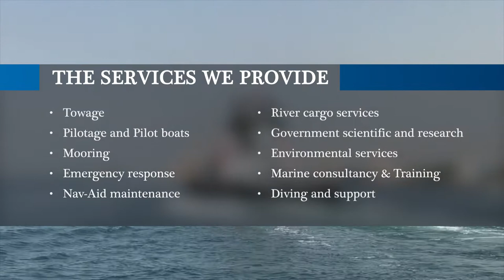P&O Maritime Logistics - Our Port Services